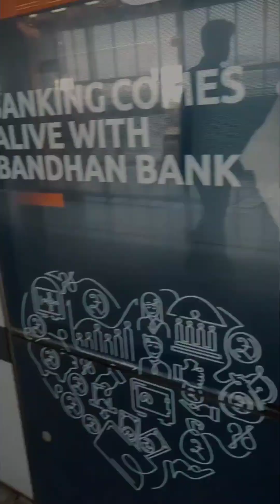Kolkata Vlog, Journey to Kolkata